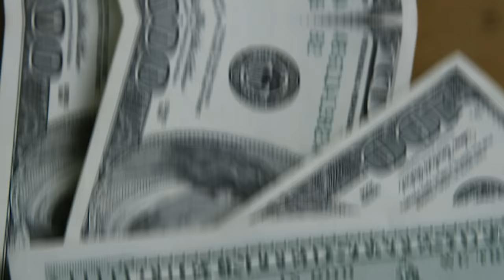💳A VERDADEIRA FACE DOS CARTÕES BLACK DO C6BANK! NOVAS PONTUAÇÕES E 5 VERSÕES DE PONTOS DOS CARTÕES.